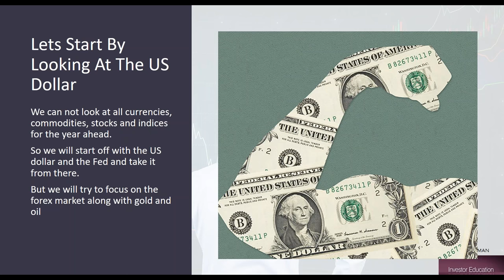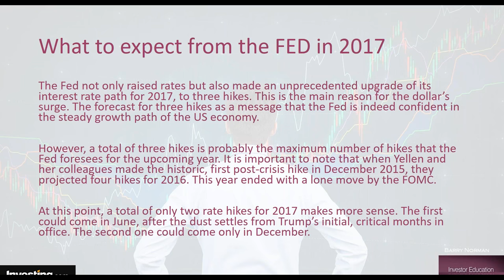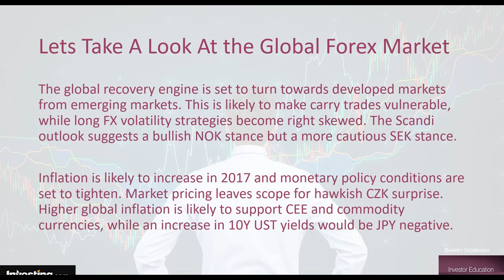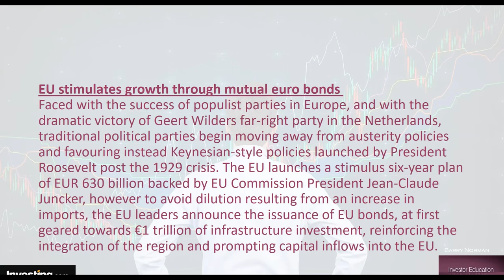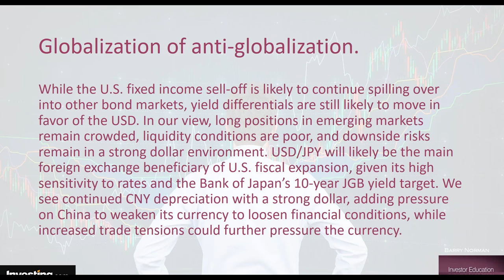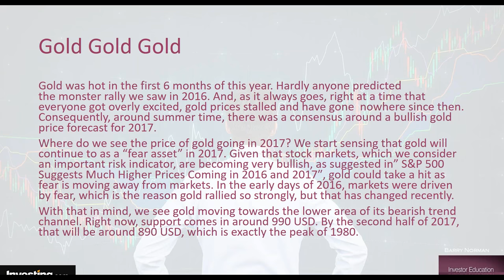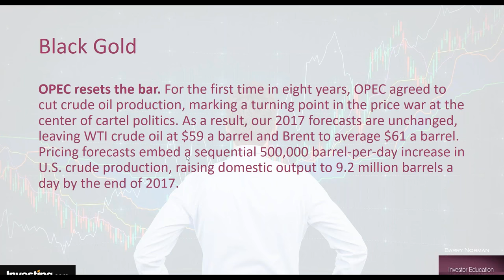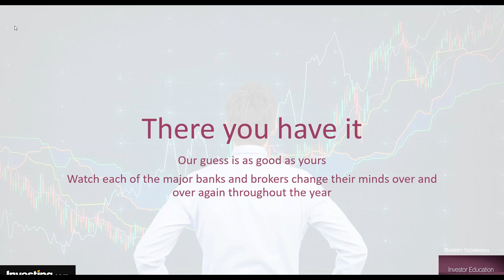Forex Forecasts For 2017 – What to Expect In The Year of Trump with Barry Norman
Well known financial author and commentator Barry Norman give traders his view of what to expect in 2017. Barry reviews commodities, forex and stock possibilities and focuses on central bank decisions and economic growth